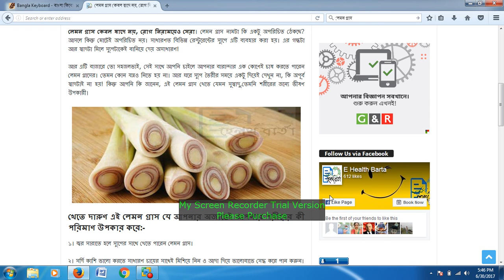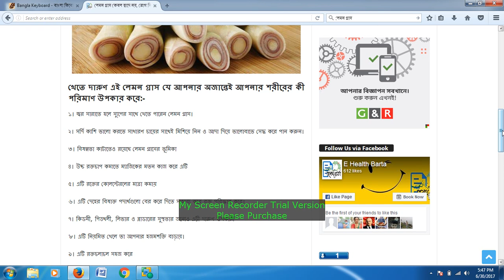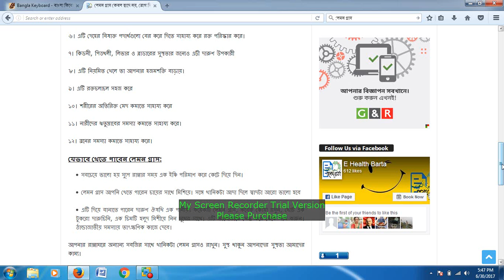লেমন গ্রাস রোগ নিরাময়ে সেরা # Health Tips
এটি বাজারে তো সহজলভ্যই, সেই সাথে আপনি চাইলে আপনার বারান্দার এক কোণেই চাষ করতে পারেন লেমন গ্রাসের। তেমন কোন যত্নও নিতে হয় না। আর ঘরে স্যুপ তৈরীর সময়ে একটু দিয়েই দেখুন না, কি অপূর্ব স্বাদটাই না হয়! কিন্তু আপনি কি জানেন, এই লেমন গ্রাস খেতে যেমন সুস্বাদু,তেমনি শরীরের জন্যে ভীষণ উপকারী।